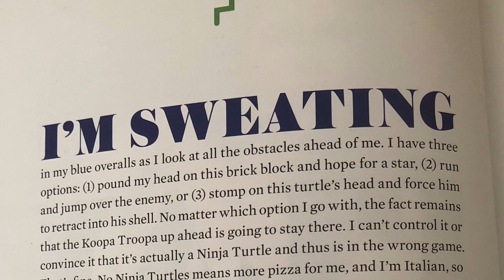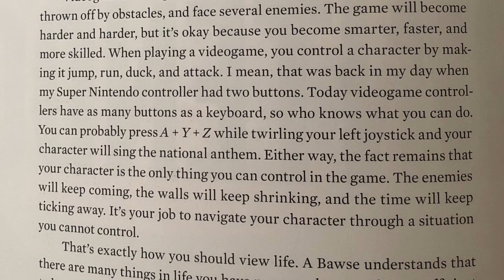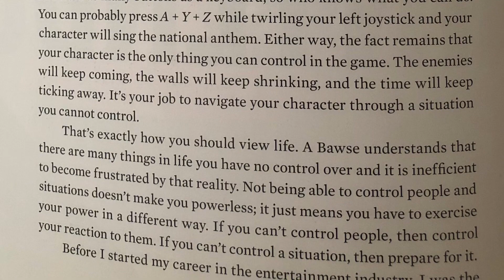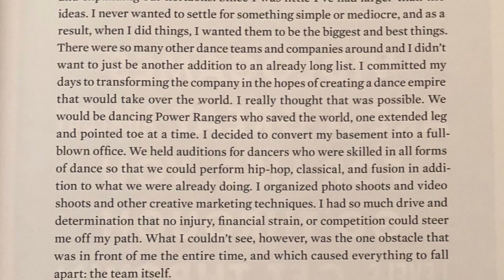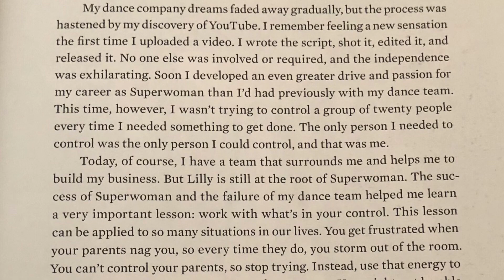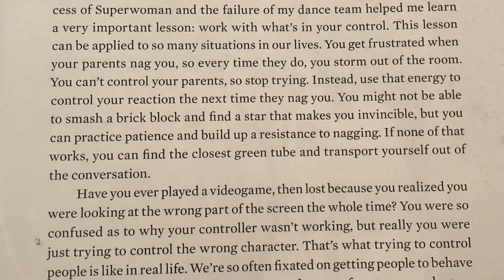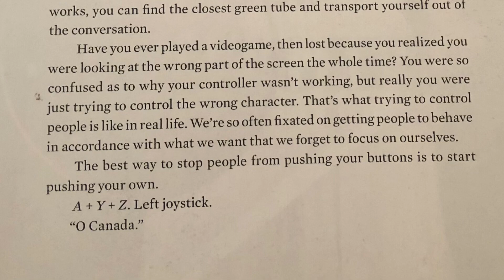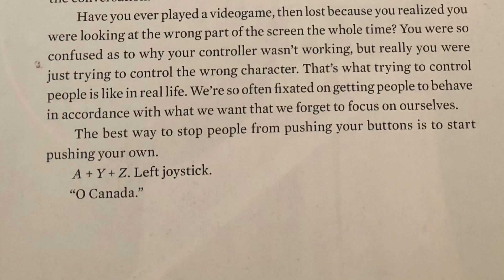How to be a bawse: Play Nintendo (read aloud)